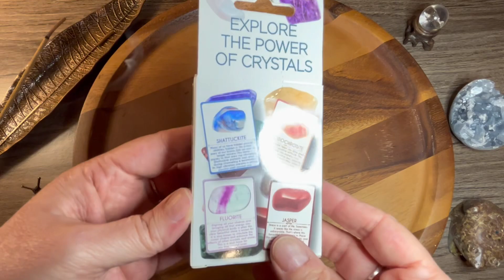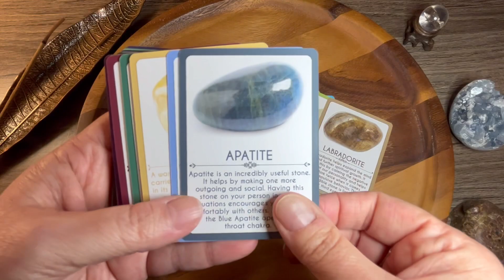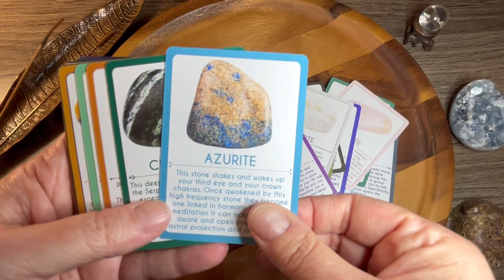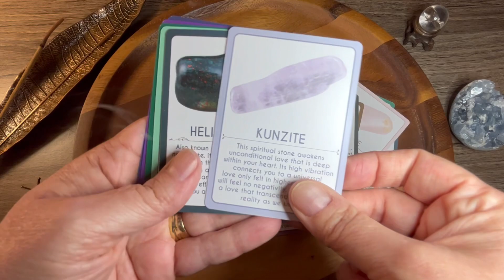ASMR no music crystal identification healing properties uses meanings cards flip through crystals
MagamisTreasures's shop on Etsy

✨✨See something you like In any of my videos You can buy it!! Message me & Ill create an etsy listing for a specific Item just for you! ✨✨

A few nice goodies to show you today!!

⬇️⬇️⬇️CHECK THIS OUT!!⬇️⬇️⬇️

 I am available for special requests & I will have other popular items readily available on Etsy.